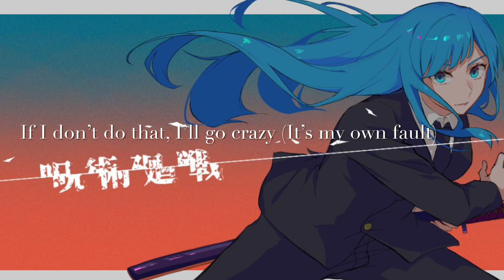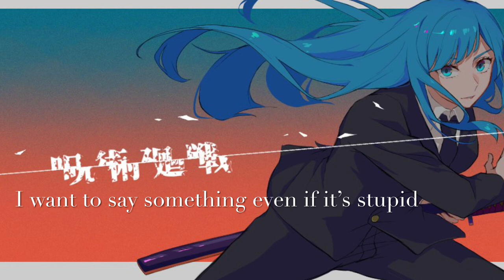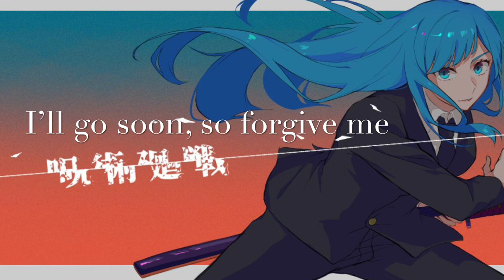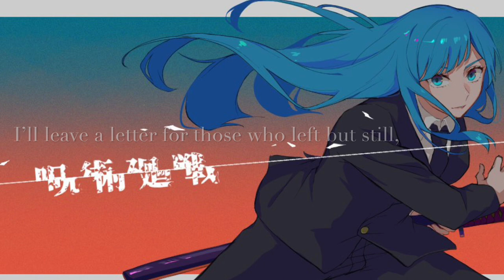Akasaki Chinatsu: Will (Kasumi Miwa from Jujutsu Kaisen)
I do not own the wallpaper or music. This song was sung by Miwa’s real voice actor. Many of the voice actors from JJK are also singers, so be sure to check them out. I have a video comprising some of their songs so I’ll leave the link bellow.
I want to start putting subtitles on these one at a time.